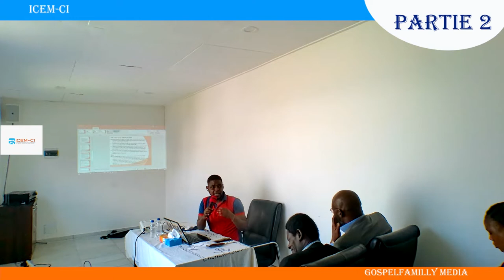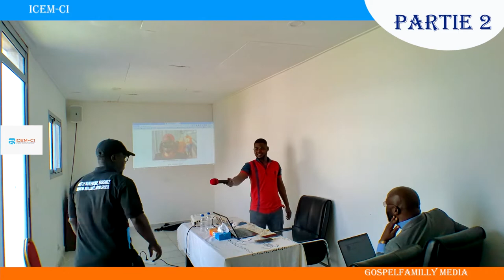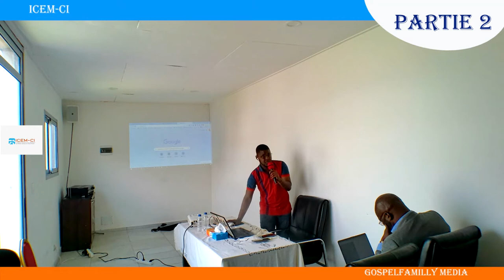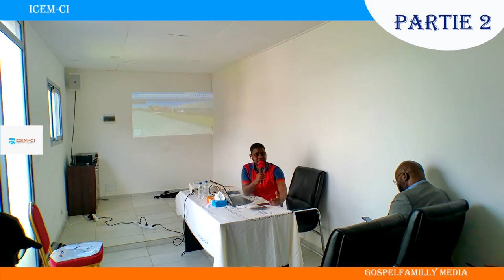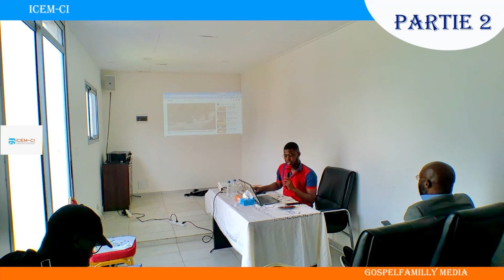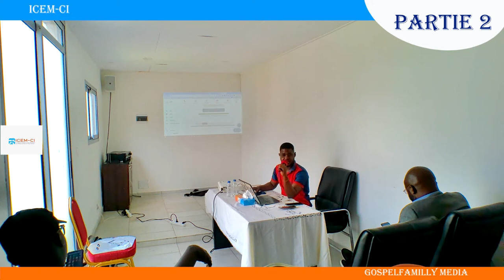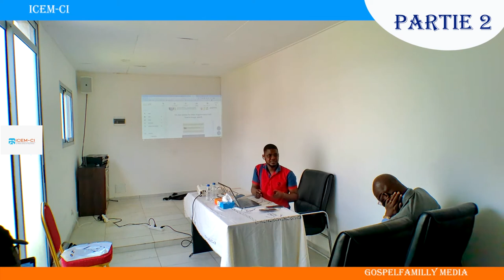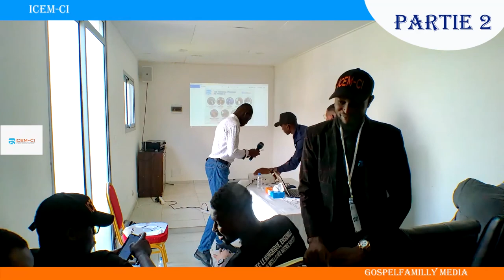🌟 Dévoilez les Secrets de la Vérification d'Information - Partie 2 de la Formation de l'ICEM CI! 💻✨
Rejoignez cette chaîne pour bénéficier d'avantages exclusifs :
Contactez nous sur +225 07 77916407
TECHNIQUE ET VERIFICCATION D'information | Partie 2🌟 Dévoilez les Secrets de la Vérification d'Information - Partie 2 de la Formation Incontournable de l'ICEM CI! 💻✨

🎓 Préparez-vous pour une nouvelle plongée fascinante dans les Techniques de Vérification d'Information avec la deuxième partie de la Formation ICEM CI! 🔍✨

📌 Suite de la Formation :

🌐 Exploration approfondie des méthodes avancées de fact-checking
🛠️ Démonstration pratique des outils de pointe pour valider l'information
💼 Applications concrètes dans différents domaines et secteurs
📅 Date de la Session : [Insérer la date]
🕖 Heure : [Insérer l'heure]

💥 Pourquoi ne pas manquer cette session cruciale?

🚀 Approfondissez vos compétences en vérification d'information
🎓 Apprenez directement des experts en fact-checking
🌟 Obtenez des astuces pour rester à la pointe de la fiabilité de l'information
🔔 Activez les notifications pour être parmi les premiers à explorer chaque nouvelle partie!

Continuez votre parcours vers l'expertise en vérification d'information! 🕵️‍♂️✨ Formation ICEM CI - Techniques et Vérification d'Information Partie 2 - Le Chapitre Essentiel Pour une Information Fiable!